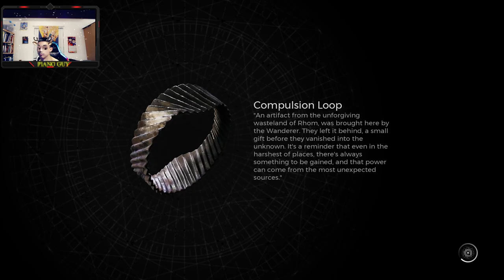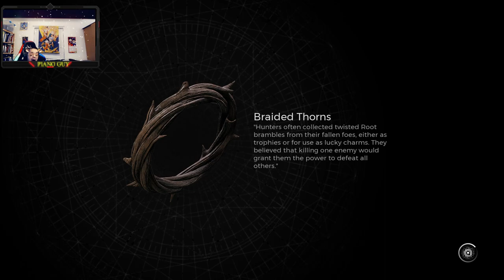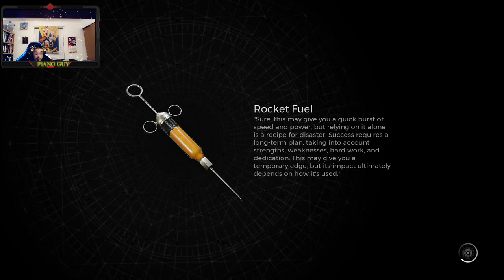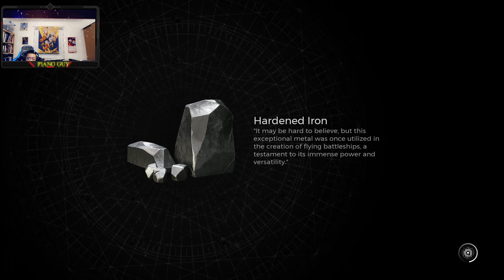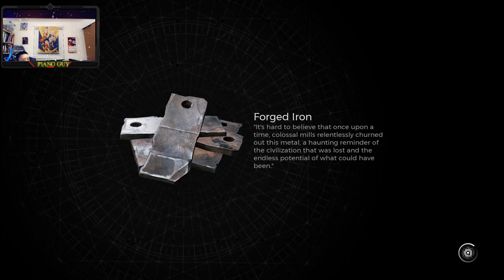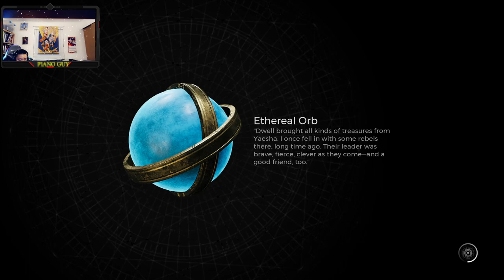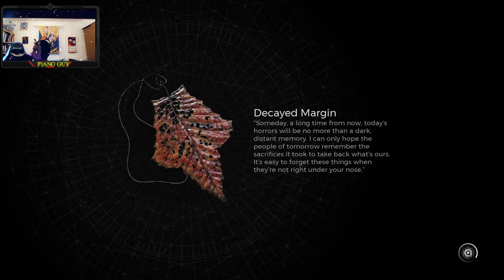Remnant 2 - Co-Op Playthrough - Part 4